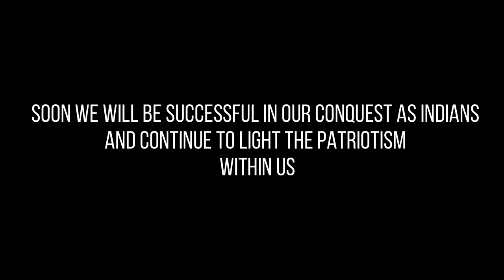Phir Muskurayega India | Independence Day 2020 Special | Parth Kishan | Abraham V. George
We are struggling  for the healing of collective wounds on the whole citizenship and we must continue to do so!
We must  not let our efforts go in vain. We can't let them be reduced to dust. To add a little positivity in this pandemic, presenting to you *Phir muskarayega India*.

Special Thanks to all the teachers and students for featuring in this video :))

CREDITS-
Parth Kishan